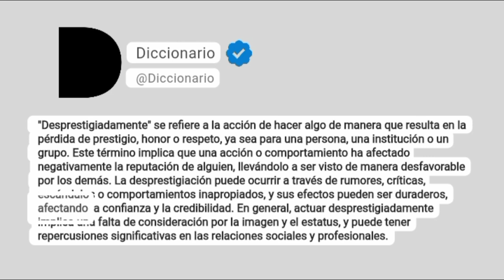Desprestigiadamente Significado En Español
"Desprestigiadamente" se refiere a la acción de hacer algo de manera que resulta en la pérdida de prestigio, honor o respeto, ya sea para una persona, una institución o un grupo. Este término implica que una acción o comportamiento ha afectado negativamente la reputación de alguien, llevándolo a ser visto de manera desfavorable por los demás. La desprestigiación puede ocurrir a través de rumores, críticas, escándalos o comportamientos inapropiados, y sus efectos pueden ser duraderos, afectando la confianza y la credibilidad. En general, actuar desprestigiadamente implica una falta de consideración por la imagen y el estatus, y puede tener repercusiones significativas en las relaciones sociales y profesionales.